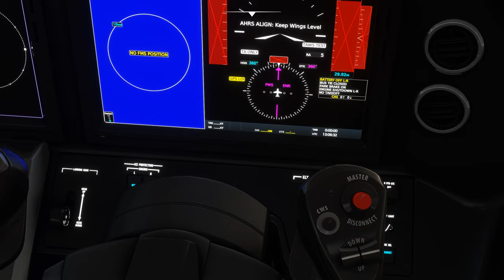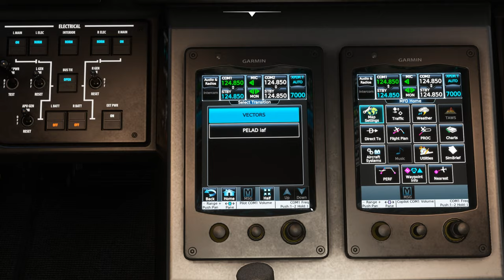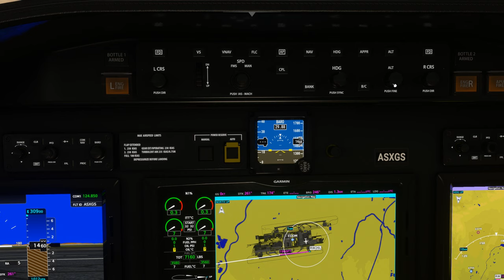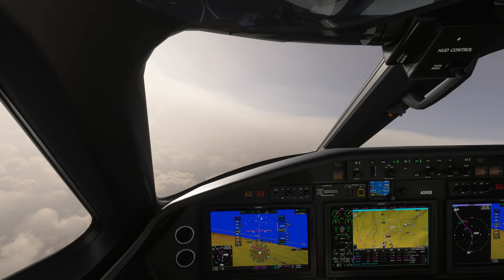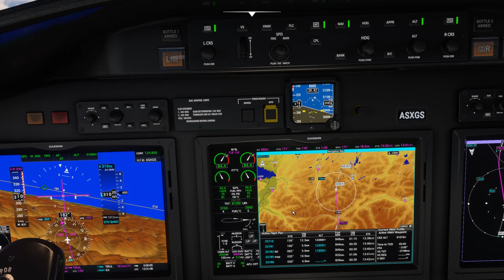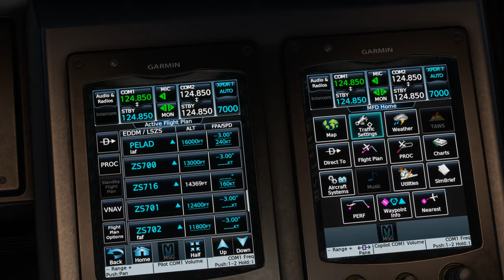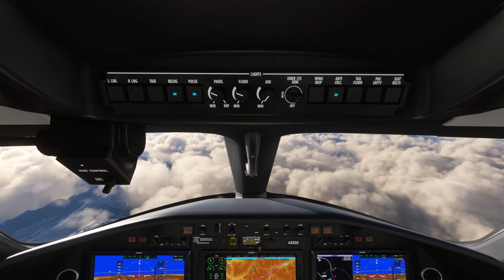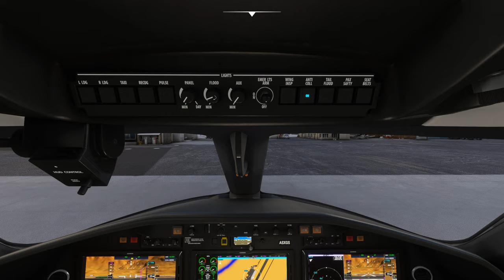Vol IFR avec météo réelle et trafic entre Munich et Samedan EDDM LSZS Cessna Citation Longitude 2K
Vol IFR avec météo réelle et trafic entre Munich et Samedan EDDM LSZS
DX11

00:00 Préparation de l'avion
12:00 Décollage et Montée au FL 310
20:00 Palier au FL 310
28:00 Descente jusque 11800 Ft
39:00 Approche et Atterrissage